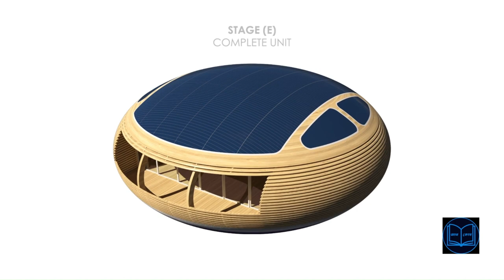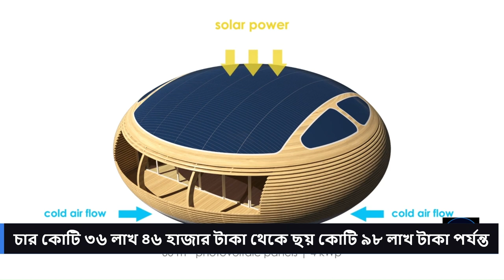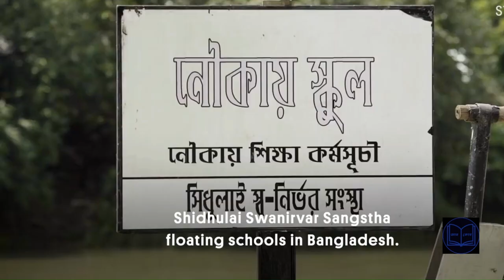অদ্ভুত ৫ টি ভাসমান স্থাপনা. Top 5 Floating structure around the world.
The video explores several unique and captivating floating structure around the world. In a vision of the future, a floating city named "Freedom Ship" is planned to host 40,000 residents on a 25-story structure that will circumnavigate the globe every two years, offering a self-sustaining urban lifestyle. Meanwhile, "The Manta Resort" in Tanzania presents an exclusive underwater hotel room with stunning ocean views, providing dining experiences alongside marine life for around ৳1,15,00,000. In Bangladesh, the "Bhasan School" is a pioneering floating school powered by solar energy, bringing modern education to flood-prone areas and earning international recognition. Extravagant floating homes are available worldwide, offering unique and luxurious living experiences at prices ranging from ৳4.36 crore to ৳6.98 crore. Lastly, Singapore's Marina Bay Floating Stadium is a remarkable structure designed to host large-scale events, accommodating up to 30,000 spectators for sports, concerts, and cultural performances with exceptional design and engineering.
Video Sections:
00:00 - Introduction
00:23 - freedom ship
01:48 - Floating House
03:15 - Floating Stadium
04:14 - Floating Hotel
05:40 - Floating School

Pangeos The Terayacht: Saudi Arabia $8 billion Floating City Mega Project That Look Like A Turtle